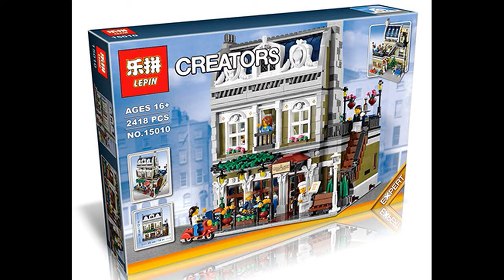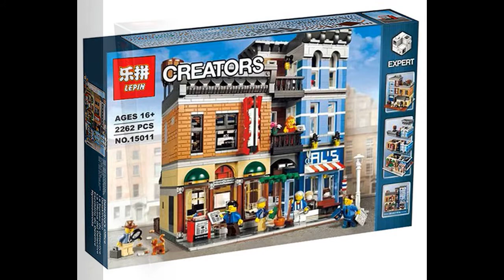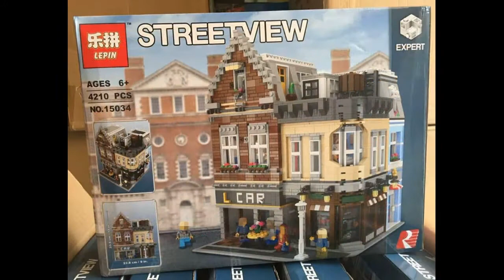Lepin. Catalog of Sets. Streetview (15xxx)